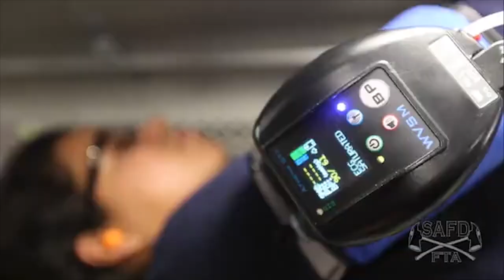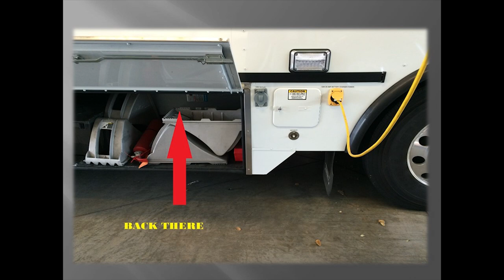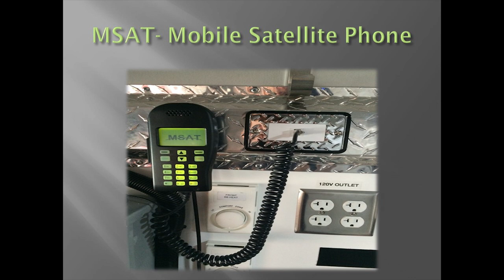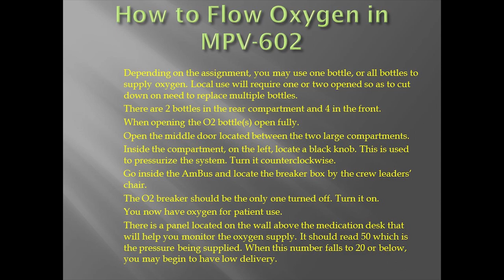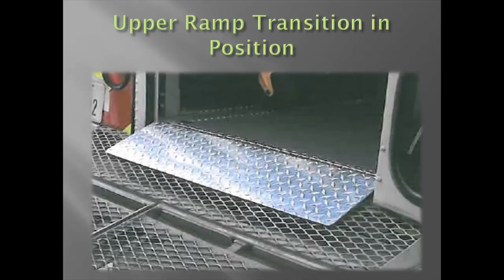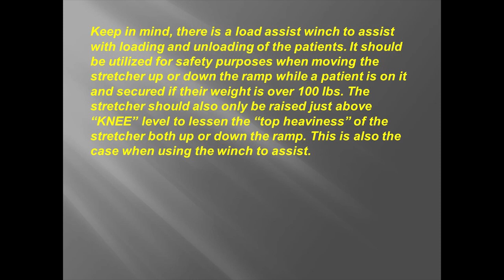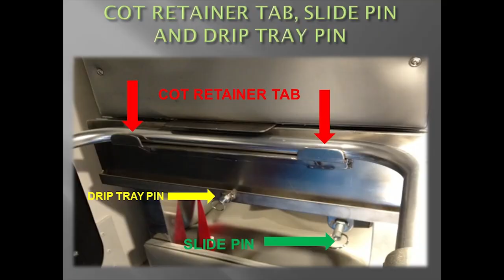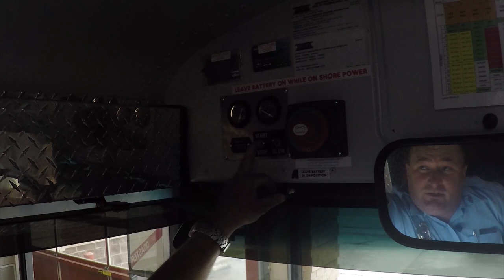HFD AMBUS Operations Training Video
Introduction to the AMBUS MPV-602, deployment and operations.